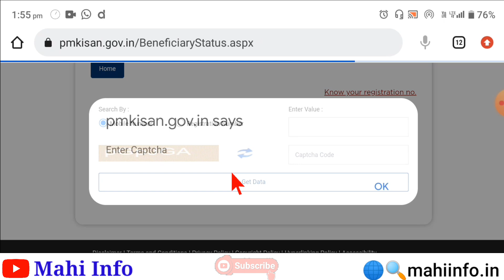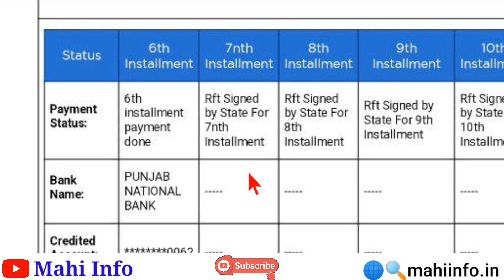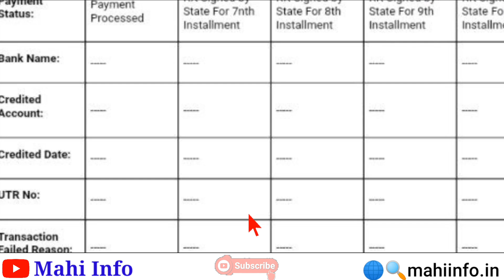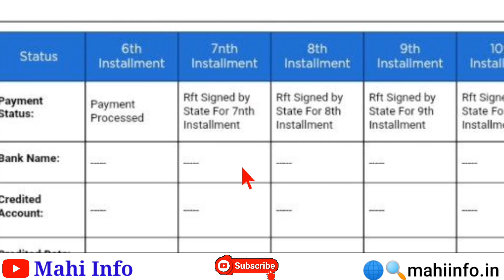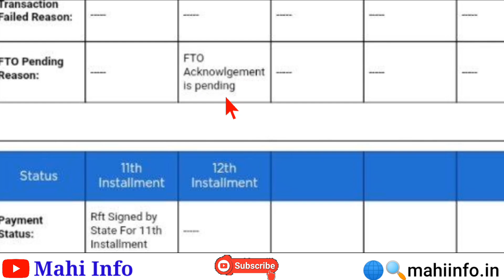PM Kisan Yojana Beneficiary Status FTO Acknowlgement Is Pending || Mahi Info